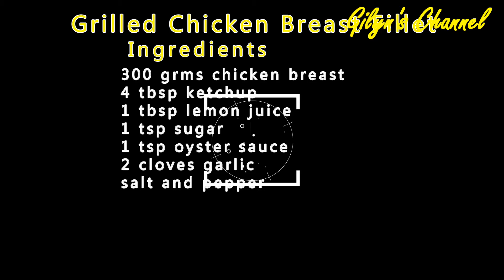Grilled Chicken Breast | Filipino Style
This is an affordable and easy to make recipe of grilled chicken.
Even beginners can easily do it. :)

Ingredients:

300 grams chicken breast
4 tbsp ketchup
1tbsp lemon juice
1 tsp sugar
1 tsp oyster sauce
2 cloves garlic
salt pepper